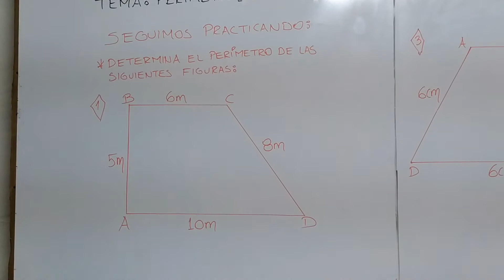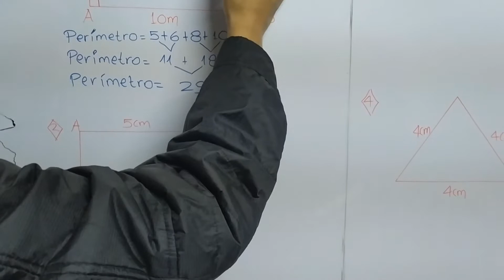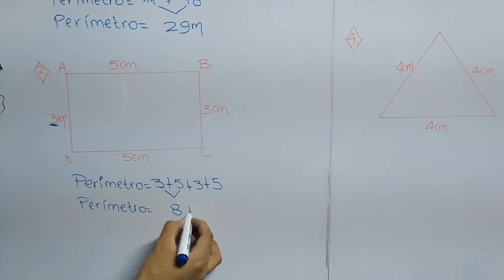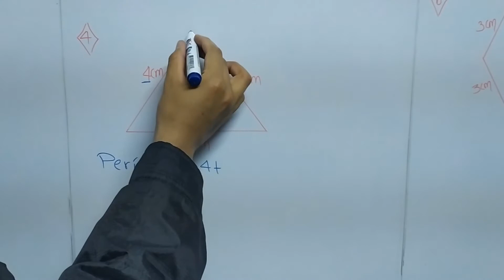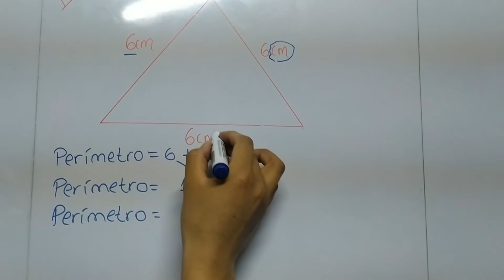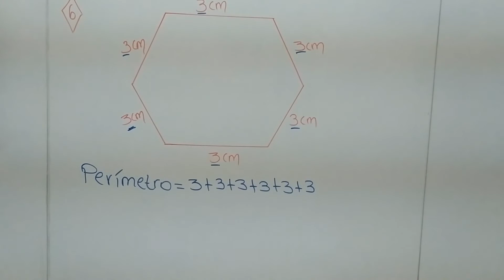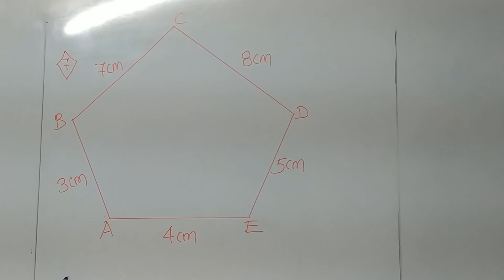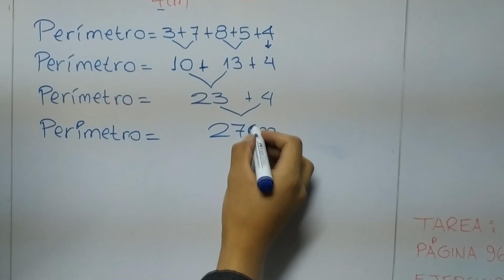Geometría: Perímetro continuación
CURSO: GEOMETRÍA
TEMA: PERÍMETRO - CONTINUACIÓN
GRADO: 3ERO DE PRIMARIA